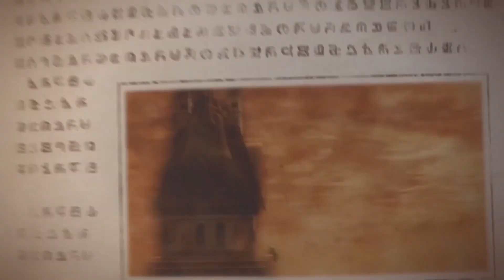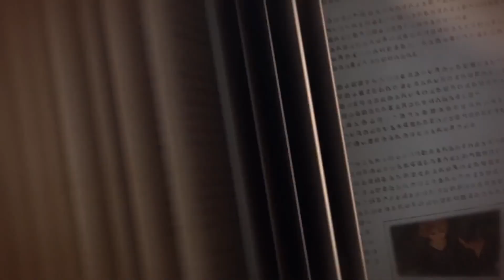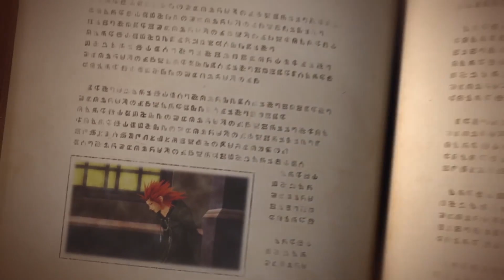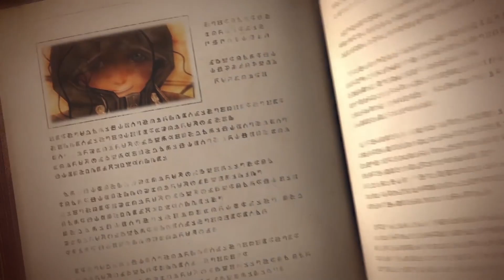KINGDOM HEARTS III FANDUB -- MEMORY ARCHIVES -- "TWILIGHT"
CHIRITHY / XION
Ohmiyamoto

ROXAS
OathOfTheThirteenth

AXEL
LooseCannon!

XEMNAS
SuperLeft4deadman

SAÏX
Zdog117